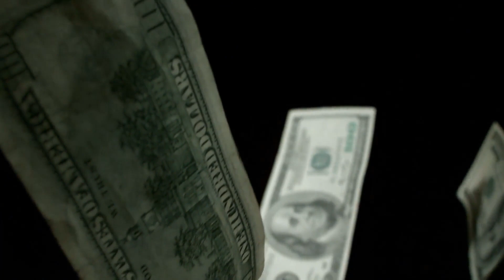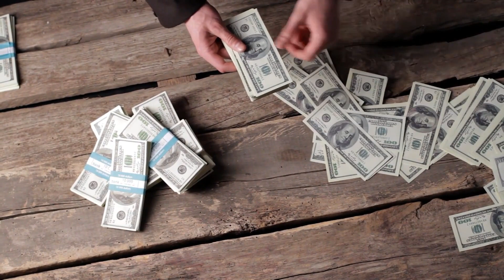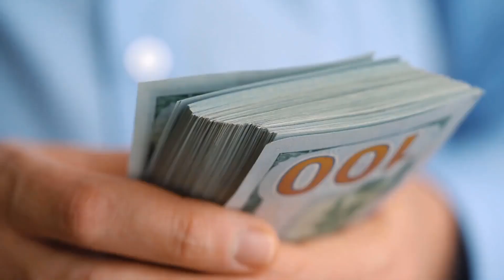How Can I Get Some Extra Money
In this commercialized society budgeting and debt management are the two most important tools to keep your healthy financial life in tact. If you can budget properly you can manage all your expenses even within a minimal income and who knows you might end up saving some bucks in your wallet as well. One can face serious troubles when all these budgeting plans fail. In case if your income fails to cover up your expenses you have to start borrowing. Real problem arises when eventually borrowing become your habit and later on a necessity. Soon you find yourself knee deep in debts. The concept of debts further complicates with mortgages, interest rates and other added costs. It is pretty common that at a certain point of time your interest rate surpasses the original, principal amount you have initially borrowed. Here comes the necessity of debt management which might change this entire scenario for you.